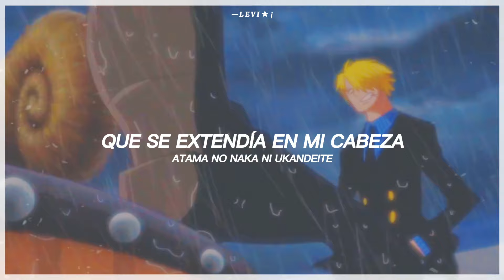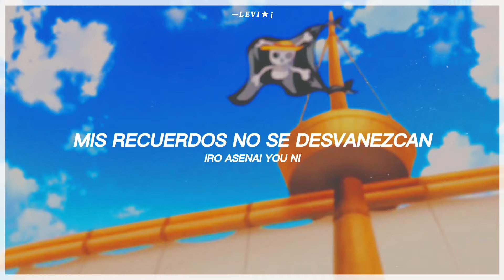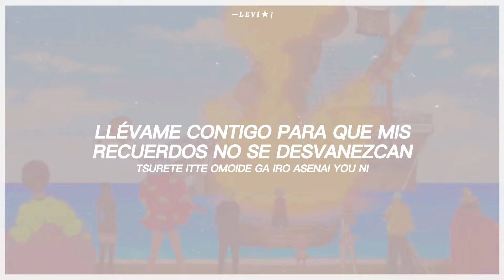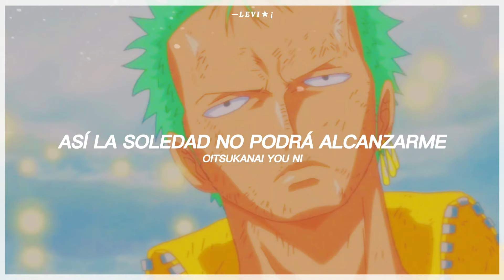One Piece Ending 1 | Memories - Sub. Español『AMV』♡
Estoy muy feliz de hacer esta traducción
ya que este es uno de mis animes fav ♡
Alta nostalgia me entró :")
Espero les haya gustado la traducción,
cuídense y les deseo un lindo día.

✧Información del tema

♡- Anime: One Piece
♡- Canción: Memories
♡- Ending: 1
♡- Intérprete:
sinopsis 🍖 ─ ❜
La serie narra la historia de un joven llamado Monkey D. Luffy, que inspirado por su amigo pirata Shanks, comienza un viaje para alcanzar su sueño, ser el Rey de los piratas, para lo cual deberá encontrar el tesoro One Piece dejado por el anterior rey de los piratas Gol D. Roger.

su canal hace ARTE 👌